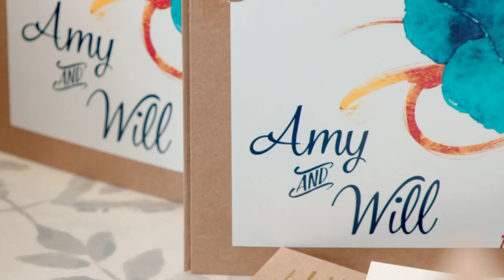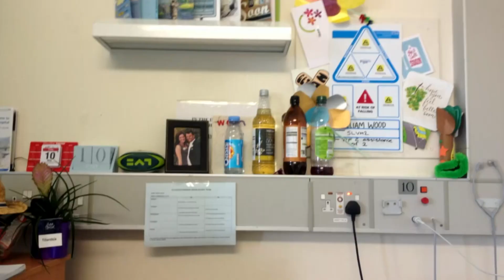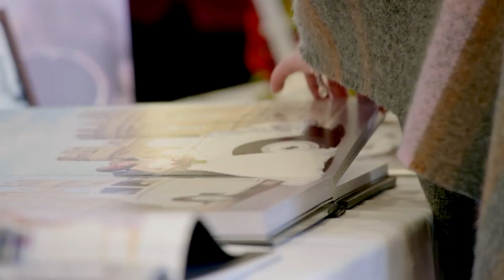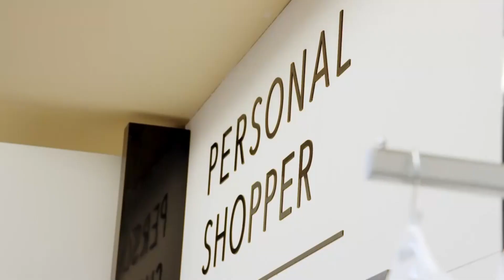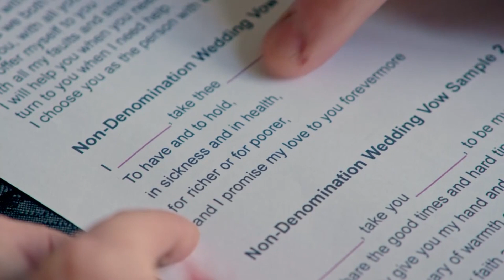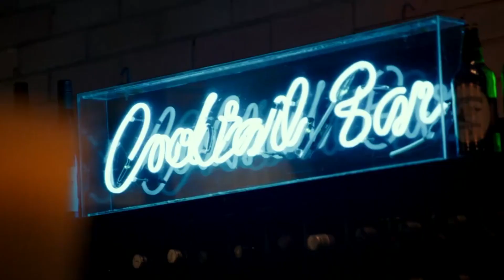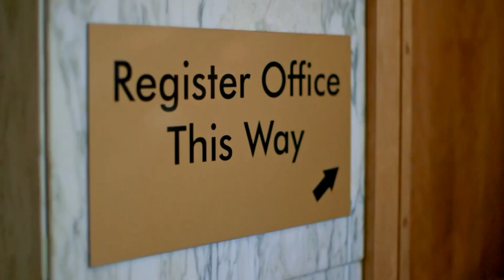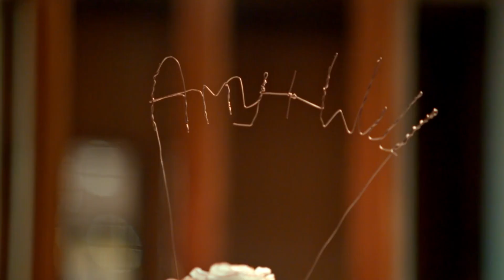Severe Memory Loss Won't Stop Me Getting Married | Wedding Documentary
Extraordinary Weddings S1 E2 follows the inspirational journeys made by couples who, against all the odds are finally going to marry the love of their life. These extraordinary couples refuse to let adversity stand in their way as they go to superhuman lengths to walk down the aisle. Witness this eye-opening documentary about how people can overcome all the odds to enjoy the happiest day of their lives!

Will and Amy's relationship was put to the test when Will was found unconscious on the floor suffering a bleed on the brain. Although he recovered he was struggling to form new memories and is regularly losing his short-term memory.

Ian and Karen are getting married but have gone through so much to get to this point! At 46 Karen had a stroke at the wheel of her car and almost died. Witness this amazing survival story and see how they tie the knot despite her challenges.

Content licensed from Raw.